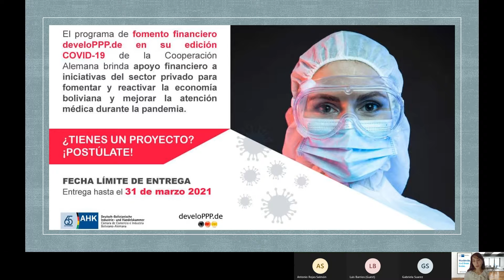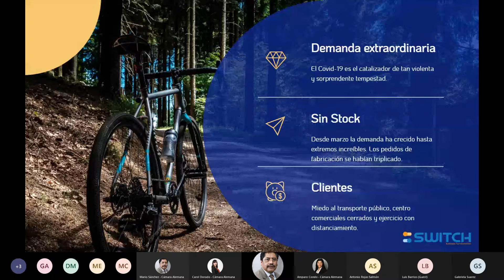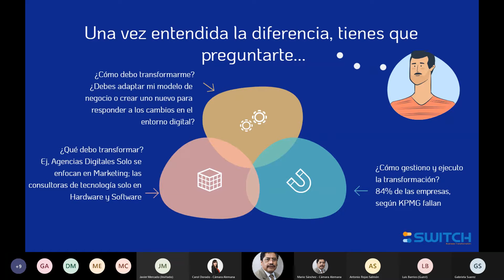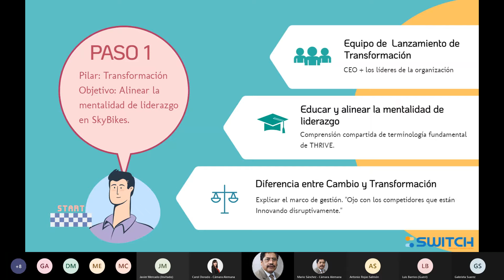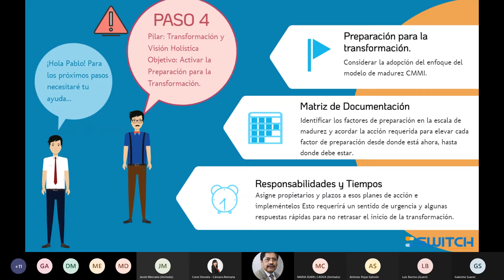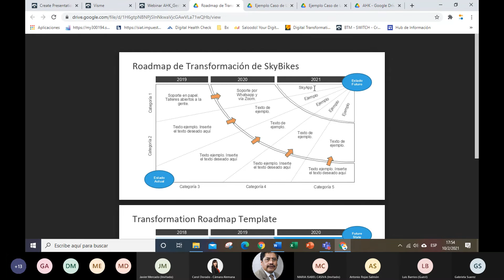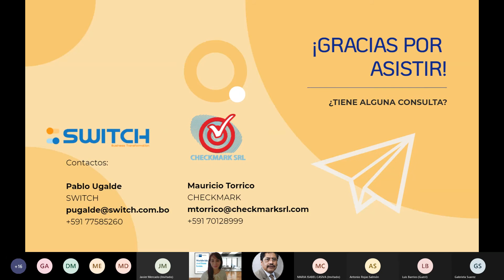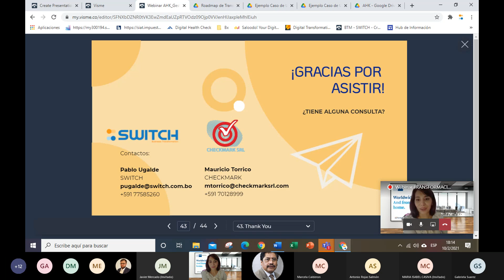Webinar TRANSFORMACIÓN DIGITAL EMPRESARIAL